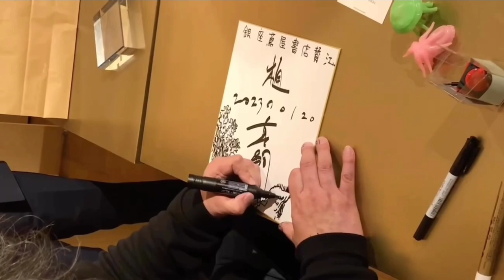【イラストメイキング】樋口真嗣 書店用サイン色紙制作動画＠『樋口真嗣特撮野帳-映像プラン・スケッチ-』発売記念サイン会（銀座 蔦屋書店）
『樋口真嗣特撮野帳 -映像プラン・スケッチ-』発売を記念した銀座 蔦屋書店でのサイン会にて、書店展示用に描かれたゴジラのイラスト入りサイン色紙のメイキング動画です。
※ゴジラのイラストは時間がかかるため、書店用に特別に描いています。

【書籍紹介】
映画監督・特技監督　樋口真嗣の映像プランニングノート
『樋口真嗣特撮野帳 -映像プラン・スケッチ-』
『シン・ウルトラマン』『シン・ゴジラ』『巨神兵東京に現わる』『進撃の巨人』『西遊記』など特撮を制作する際に描かれた樋口真嗣のアイデアスケッチを集めた1冊。常に持ち歩くノートに描かれたひらめき、映像化のための模索と検証、イメージ画は、時にそのまま映像化され、時に撮影されずに終わっていく。頭の中のイメージをスタッフと共有するために描かれたフィルムサイズの絵やスケッチを解説、さらに1万6千字以上のインタビューを掲載します。作品ファンのみならず、映像クリエイター必携の1冊です。